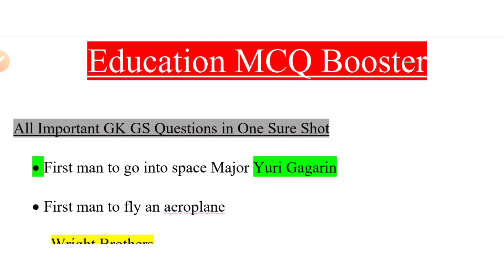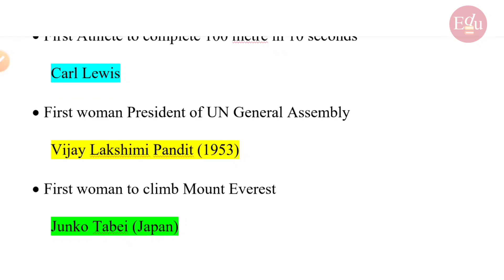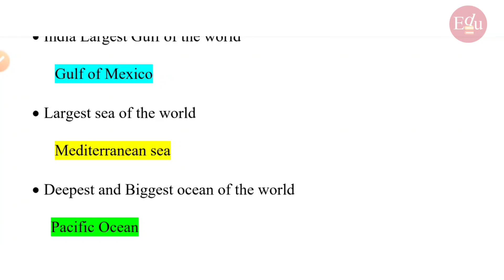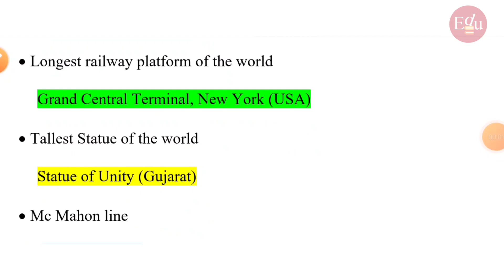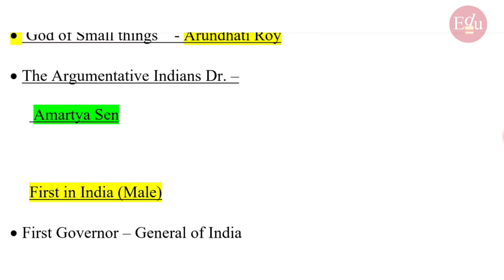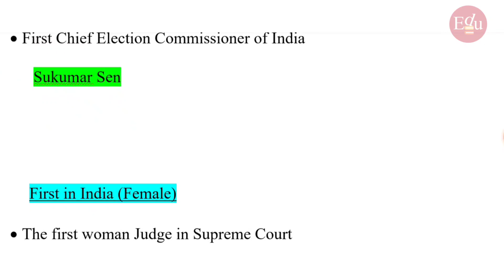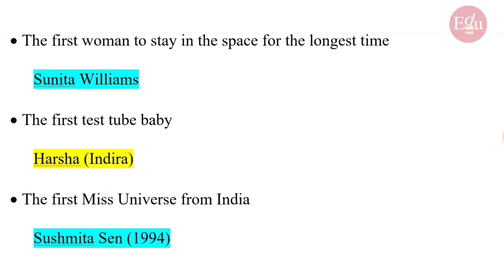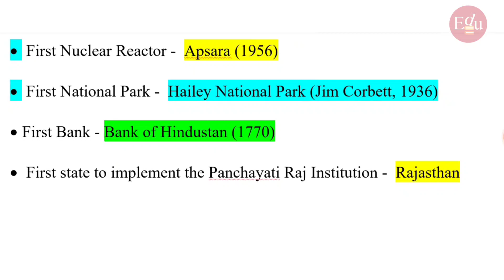ACC One Liners Important Repeated Questions Ever|acc acc127 accexam defence EducationMCQBooster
Hello Dosto , One Liner Sure Shot Questions for ACC exam.

acc previous year questions
accexams
acc questions and answers
gk
gs

Watch Another ACC Exam Videos :-